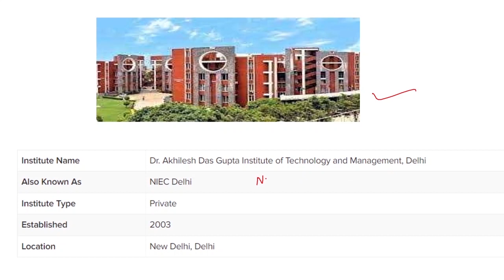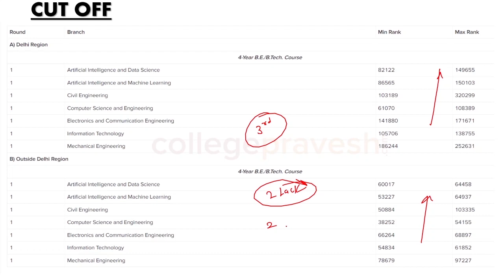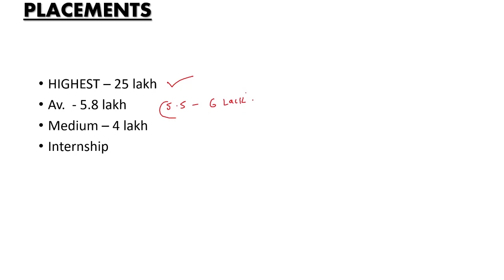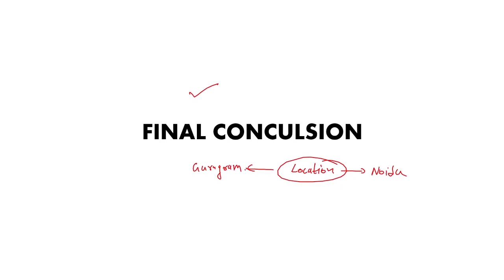Dr. Akhilesh Das Gupta Institute of Technology & Management Collage Review | 3 Min Review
Dr. Akhilesh Das Gupta Institute of Technology & Management, formerly known as Northern India Engineering College, New Delhi was established by BBDES, Lucknow in the year 2003. ADGITM has an aesthetically designed campus spread over approximately 8.08 acres of lush green environment at Shastri Park